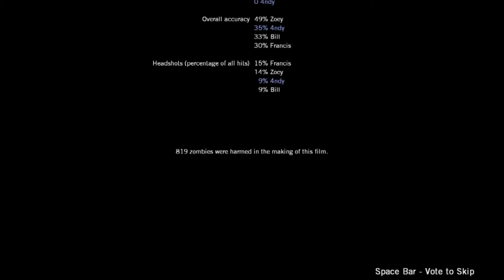Left 4 Dead | Crash Course - The Truck Depot Finale 2.2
'Crashing will be the easiest thing they do today.'

Non Commentary walkthrough of Left 4 Dead's 'Crash Course' Campaign.

Crash Course begins shortly after the events of No Mercy. The helicopter pilot from the Rooftop Finale finally succumbed to the Infection and was killed by Zoey in mid-flight. The helicopter crashed just outside of the city of Fairfield in Whitney County which is where the campaign begins.

Starting from next to the helicopter crash site, the Survivors must traverse Fairfield's extensive industrial area to get to a truck depot where an armored truck mounted on an workshop hoist must be lowered and boarded to escape Fairfield and get to the town of Riverside where a military evacuation center is reported to be.